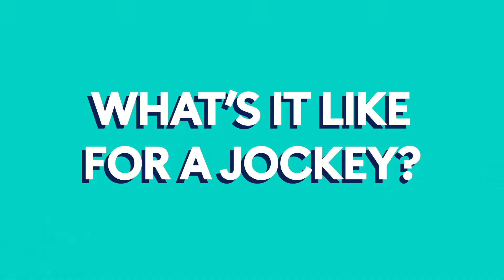Dr George Wilson on preparing jockeys for the Grand National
LJMU’s School of Sport and Exercise Science plays a vital role in preparing jockeys for what is the most famous horse race in the world – the Randox Grand National.

Dr George Wilson, Exercise Physiologist and Sport Nutritionist, has over the past decade led on research projects to better improve the health and wellbeing of jockeys, who are unique athletes in that they have a daily requirement to make weight. The studies at LJMU have resulted in tailored diet practices being implemented across the sport, and more recently weight increases brought in by the racing authorities have been influenced by the team’s research.

Ahead of the Grand National, Dr Wilson has been working with many jockeys to ensure they are in the best shape possible and race-ready for the big day, utilising many of the state-of-the-art facilities available at LJMU.